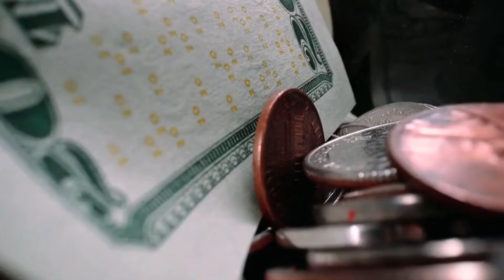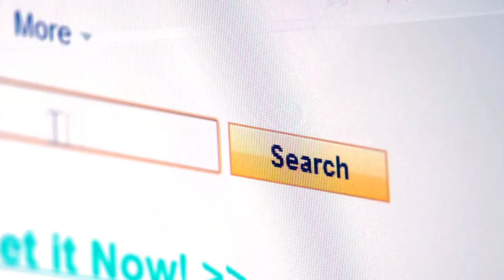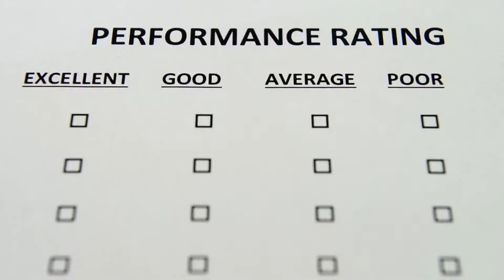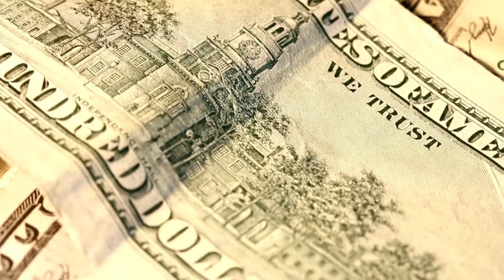🚩5 FORMAS de ✦GANAR DINERO✦ ($250.00) sin INVERSIÓN☆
🚩En este VIDEO te voy a mostrar 5 FORMAS con las que puedes GANAR DINERO💰 SIN INVERSIÓN y que puedes intentar desde MAÑANA

🔴En este canal probamos el COMO GANAR dinero por INTERNET para saber que estrategias funcionan y cuales NO

✦✦CONTACTO✦✦
Señales de humo (varían depende el viento)
Palomas mensajeras (sujeto a disponibilidad)